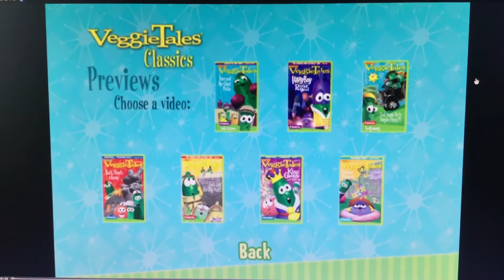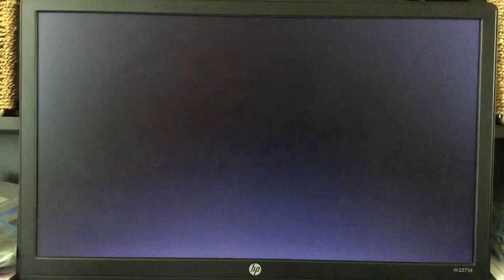Veggietales Larry boy and the rumor weed DVD trailer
You can hear my family in the background.